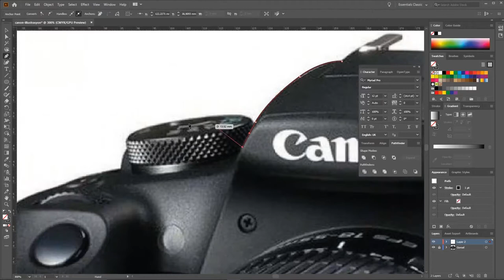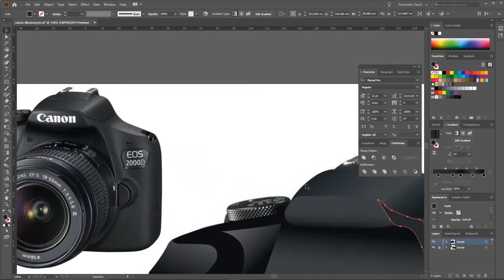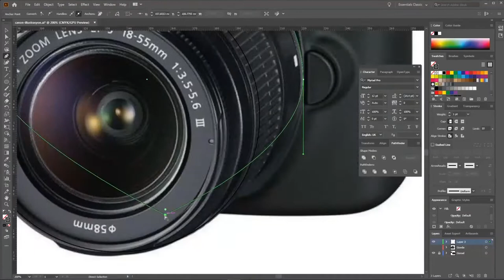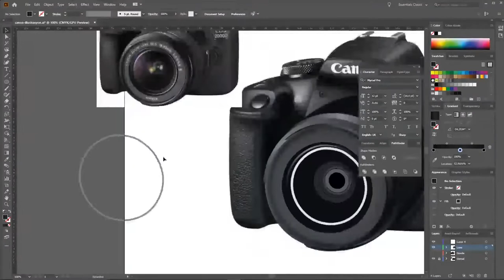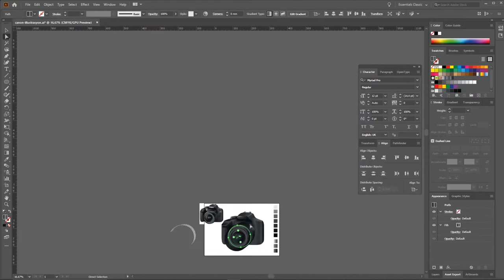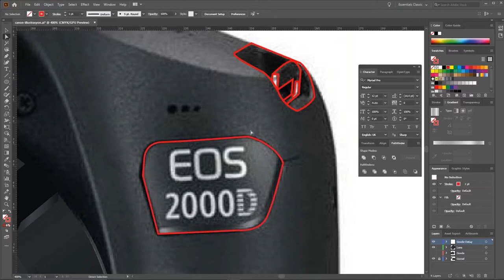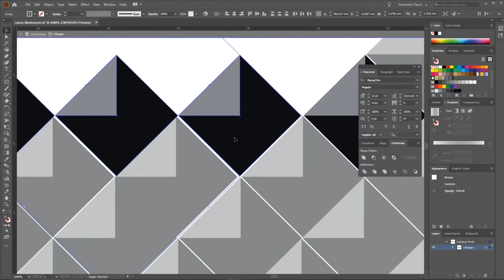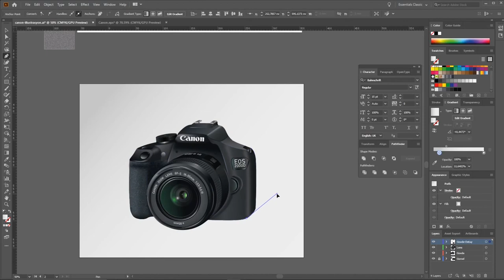DSLR Realistic Illustration with Adobe Illustrator CC | Speed Art, Vector Illustration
Hi guys, I drew a realistic dslr camera with Adobe illustrator.